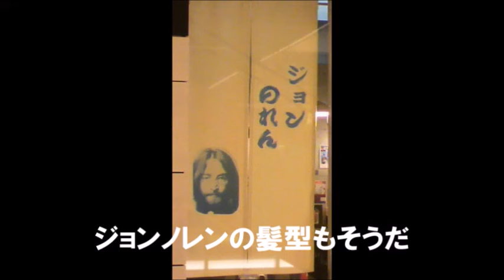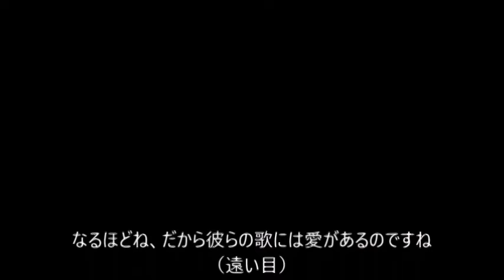猫の吉田 吉田モーターズ 35 我々猫がビートルズを育てた？ Yoshida Motors of cats 35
まあ、単なるギャグなのでファンの方はあまりめくじらを立てないでくださいね。
というか私はファンなのですが。